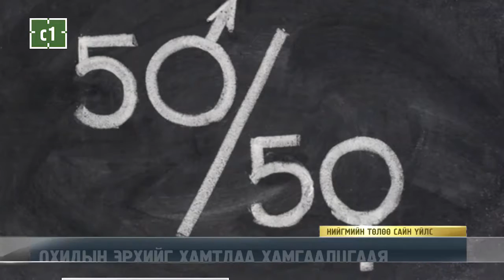C1 Newsroom - ОХИДЫН ЭРХИЙГ ХАМТДАА ХАМГААЛЦГААЯ